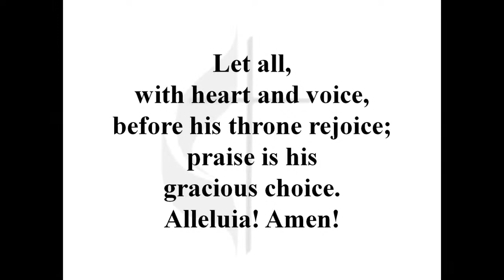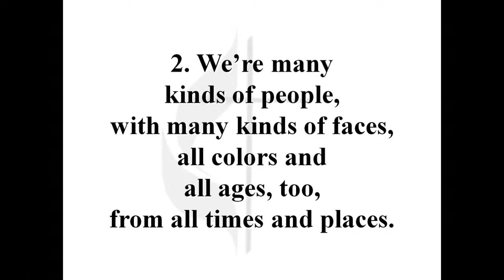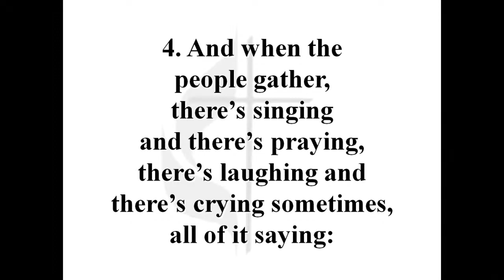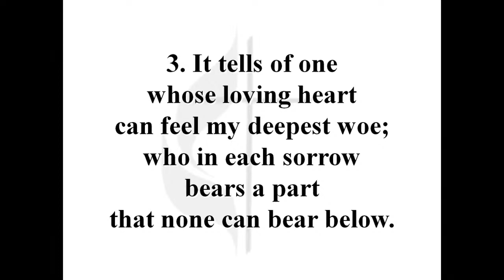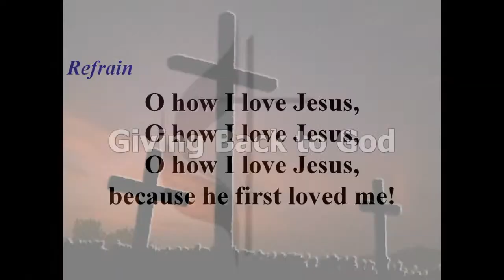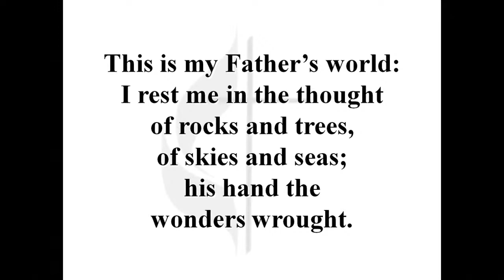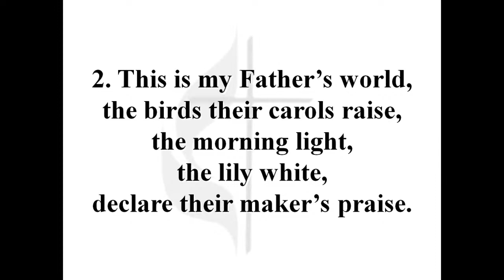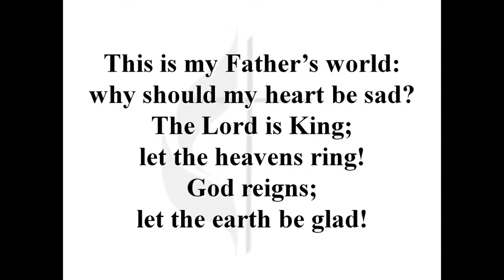Copy of WWTLS - April 18, 2021 - Wesley Methodist - Nederland, Tx - Live Stream - Traditional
Wesley Methodist Live Stream Traditional